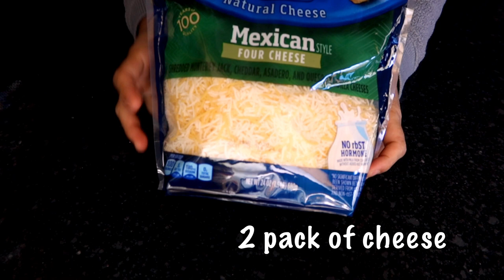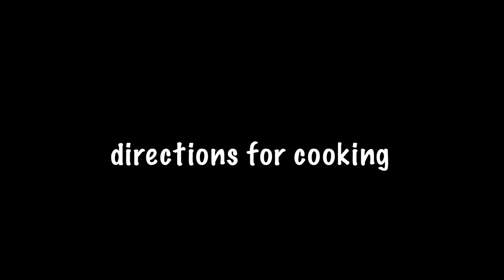enchiladas recipe | cook with sai borg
CANON POWERSHOT G7X MARK III